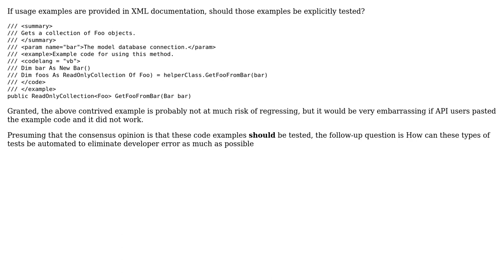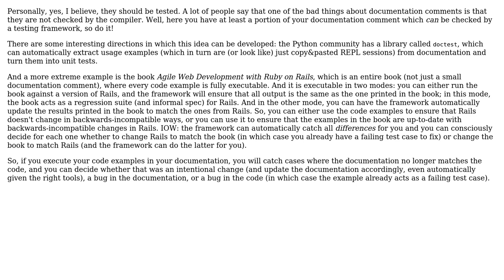Should usage examples in XML documentation be explicitly tested?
With thanks & praise to God, and with thanks to the many people who have made this project possible! | Content (except music & images) licensed under CC BY-SA | Music | Images & others | With thanks to user Michael J. user Jorg W Mittag and the Stack Exchange Network Trademarks are property of their respective owners. You are responsible for your own actions.